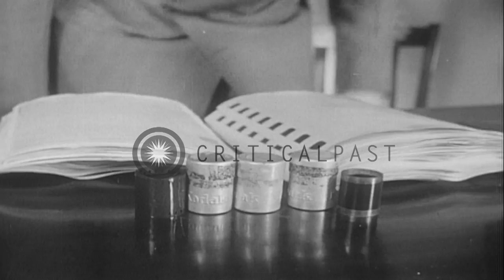Congressman Nixon and Chief Investigator Stripling examine the "Pumpkin Papers" l...HD Stock Footage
Congressman Nixon and Chief Investigator Stripling examine the "Pumpkin Papers" left at a Maryland farm by Whittaker Chambers.

Congressman Richard Nixon and Chief Investigator Robert E. Stripling of the House Un-American Activities Committee (HUAC) examine evidence found at the Maryland farm of Whittaker Chambers. The microfilms were hidden in pumpkins at the farm and later became known as the "Pumpkin Papers." View of pumpkin patch at the farm and the farm house. View of Whittaker Chambers testifying before the committee. Location: Washington DC. Date: December 6, 1948.

57,000+ broadcast-quality historic clips for immediate download.